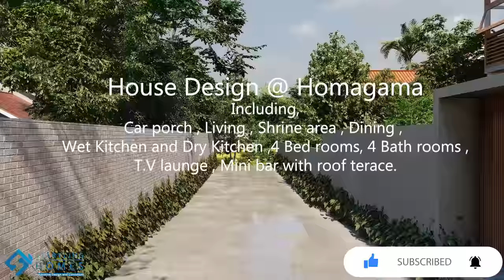Box type House Design @ Homagama , Sri Lanka | 4 bed room House | Modern House design | 2021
4 Bed Room House Design @ Homagama, Sri Lanka | 2021

🏠 CAR PORCH | LIVING + DINING  | KITCHEN | COURTYARD | CAR PARK | SERVENT ROOM | 4 BED ROOMS |  3 BATHROOM  | 1 SERVENT BATH ROOM  |   TV LOBBY  | LAUNDRY | SHRINE AREA | TERRACE WITH MINI BAR
🔹Land area 14. p

Contact - Startling Homes
📞 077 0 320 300 | 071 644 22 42
🇱🇰 Island wide service
✍️ House designing
✍️ Council Drawing
✍️ Electrical Drawing
✍️ Plumbing Drawing
✍️ Structural Drawing
✍️3d Designs
✍️ Boq for Bank loans
✍️ Preparation of tender Documents and    provide all kind of Quantity surveyor services

Mordern house design Sri Lanka, Sri Lankan architecture house designs, Box type House design